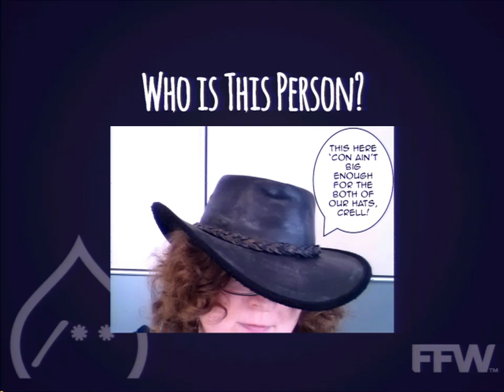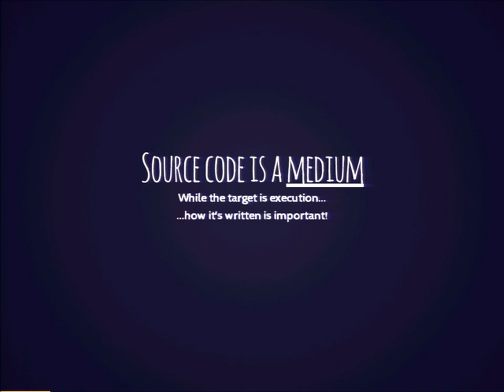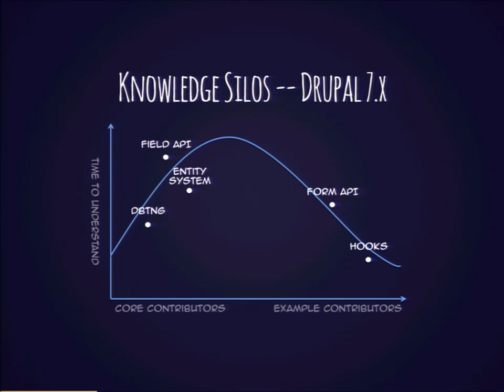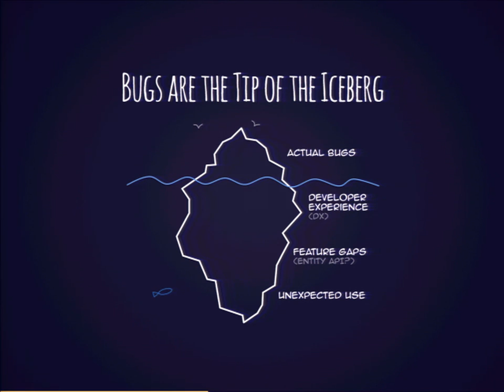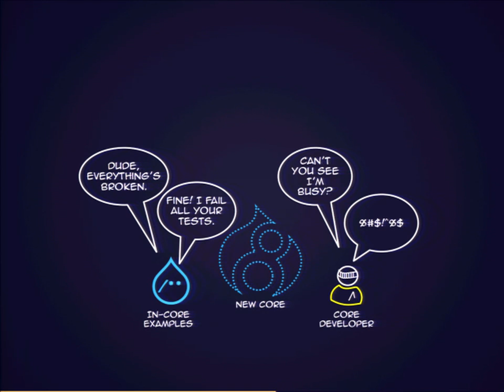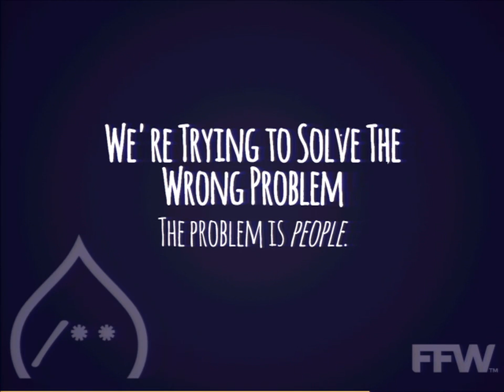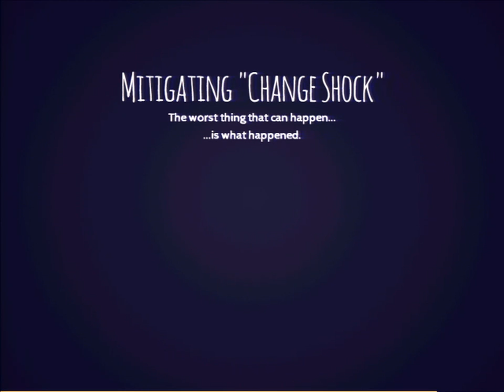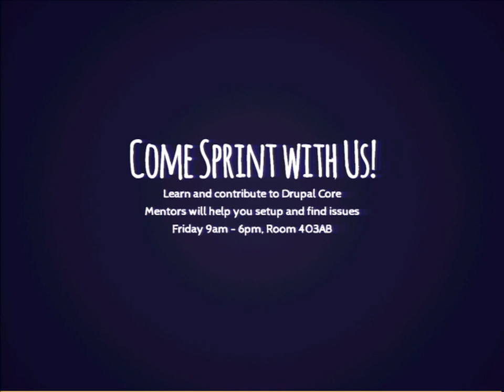DrupalCon Los Angeles 2015: Fighting Core FUD: We Need a Contrib Champion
Drupal 8 is upon us. With a completely new core, developers need solid example code to guide their upgrade efforts. The Example module has long filled this need and will again for Drupal 8.

Or will it?

Drupal 8 is a massive change. Rewriting example code is no longer enough to find volunteers, inspire confidence, and prevent "contrib flight" as intimidated developers look to other projects outside of Drupal. This, and changes in longtime core developer involvement have created considerable FUD around Drupal 8's new core.

We can do better. We need to fight core FUD. We need a Contrib Champion. In this session, we examine how Example Module's rewrite exposed the need for a new category and initiative to support contrib developers through the dramatic changes coming in Drupal 8.